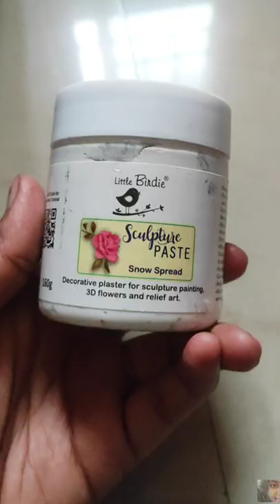tried sculpture paste on canvas pad.... 🦜/macaw acrylic painting